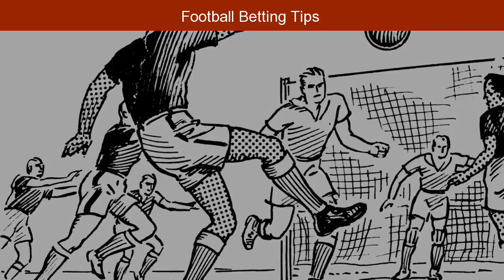Best Soccer Predictions For Saturday